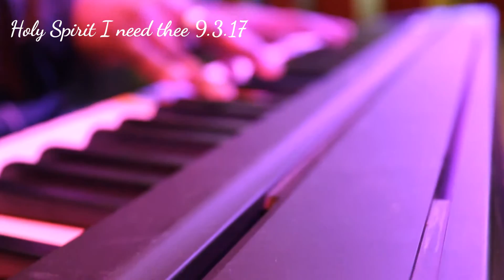Holy Spirit I need Thee Andrew Fynn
A song from my next album